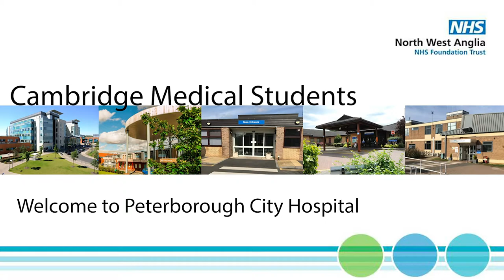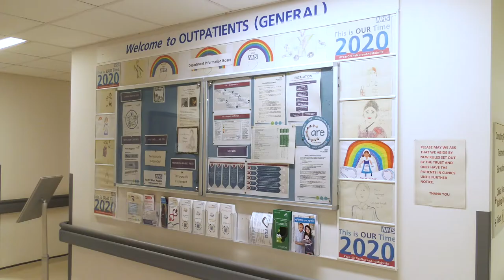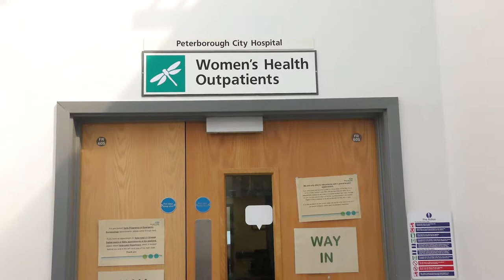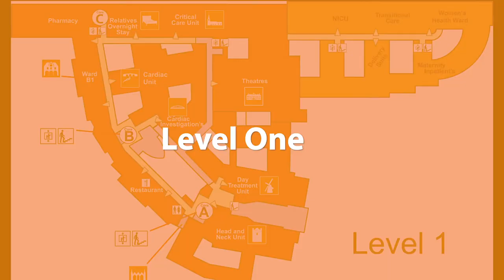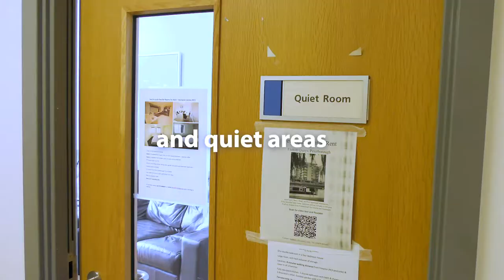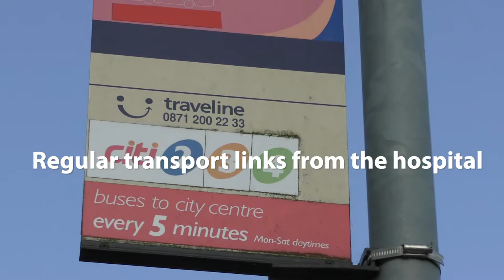Cambridge Medical Students Peterborough City Hospital Tour